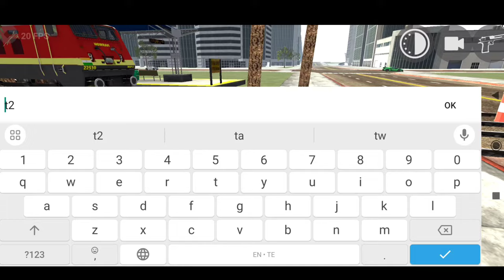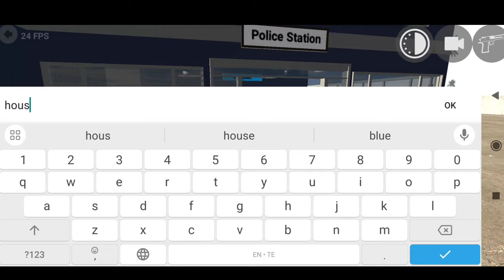NEW TRAIN SECRET RGS TOOL CHEAT CODES IN INDIAN BIKES DRIVING3D | Myths